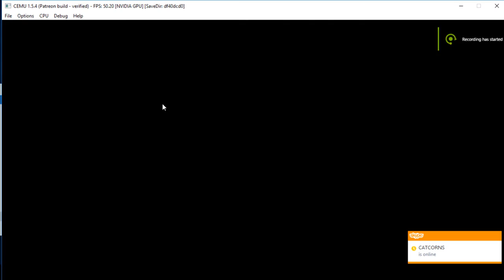CEMU 1.5.4 Emulator | Super Smash Bros. for Wii U (PC)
This runs great, I get 60FPS most the time
Specs:
Motherboard : MSI H81M-P33
CPU: Intel Core i5 4690k
RAM: 16GB
Graphics Card: GTX 750TI SC [Getting a GTX 1070 soon ^_^]
OS: Windows 10 Pro